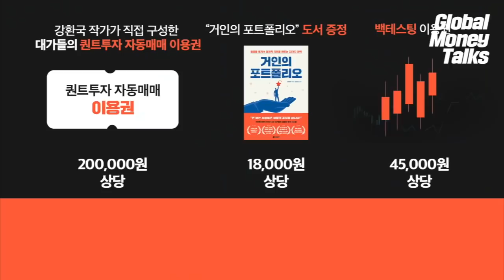금리인상? 걱정말라! 인플레 딛고 상승할 경제 f. 앨런 사이나이 [글로벌 머니토크 29] 강남규 선임기자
1. 강환국 작가가 구성한 대가들의 전략이 담긴 자동 매매 이용권
2. 강환국 작가의 "거인의 포트폴리오" 도서
3. 백테스팅 이용권
👏강의 신청하러 가기: